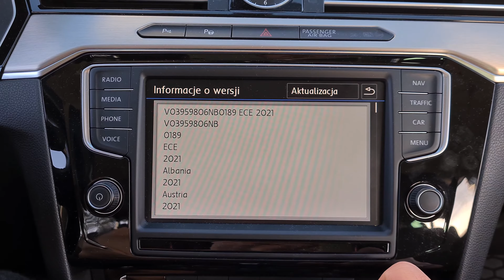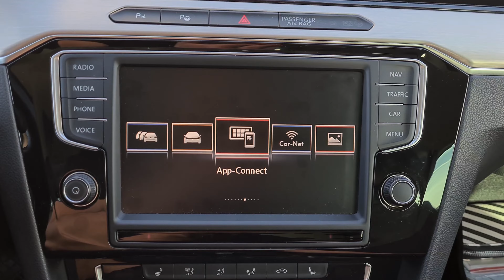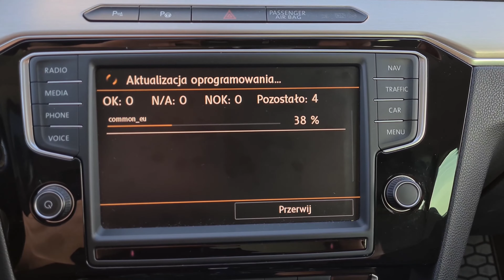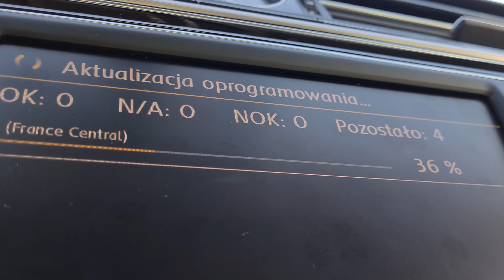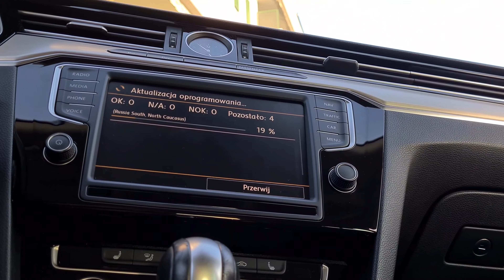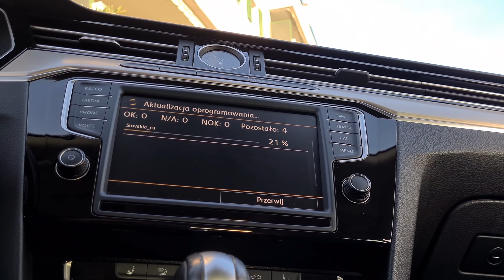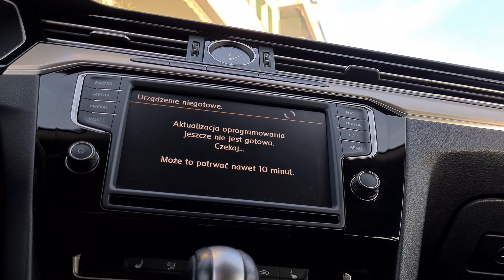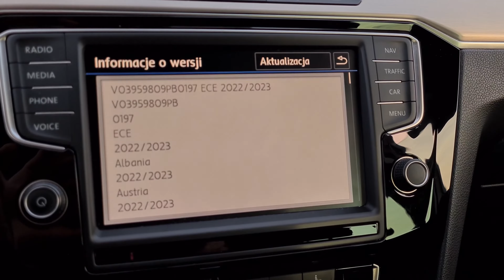Aktualizacja map VW Passat B8 Mib2 Discovery Pro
W tym filmie zobaczysz darmową aktualizacje map w Volkswagen Passat B8 Mib2 Discovery Pro

Spis
00:00 - 00:10 - Sprawdzenie aktualnej wersji
00:11 - 01:05  - Darmowe pobieranie aktualizacji
01:06 - 01:30 - Rozpoczęcie aktualizacji
01:31 - 9:30 - Instalacja aktualizacji
09:31 - 10:08 - Zakończenie instalacji
10:09 - 10:51 - Sprawdzenie nowej wersji